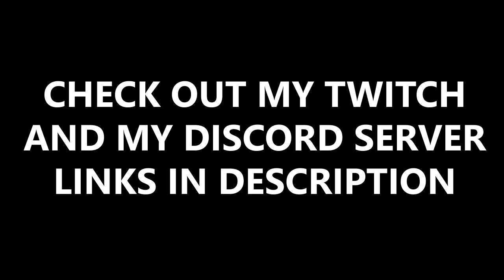POV: you're an anti-aircraft machine gun (Rust)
Go check out the PREMIER Rust gambling site Howl to win skins and open a FREE daily rust case!